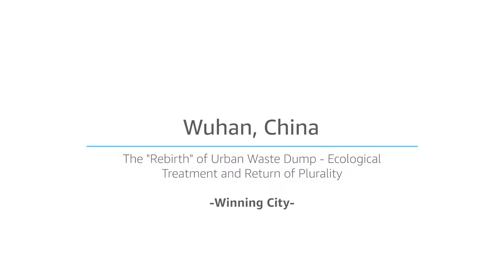Wuhan - Guangzhou Award 2018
Wuhan was one of the winning cities of the Guangzhou Award 2018